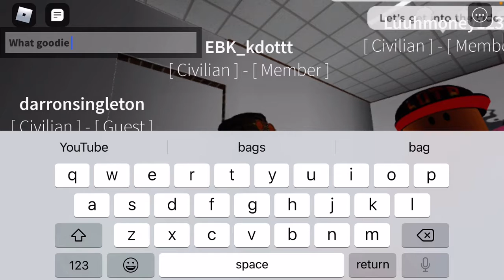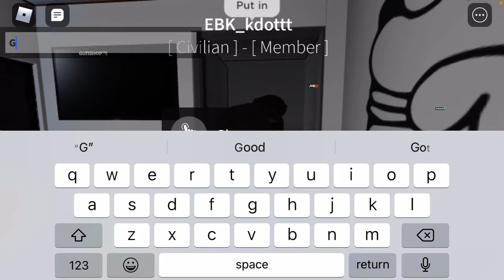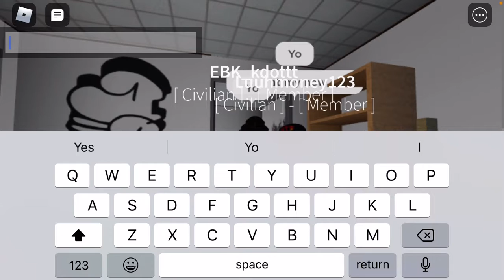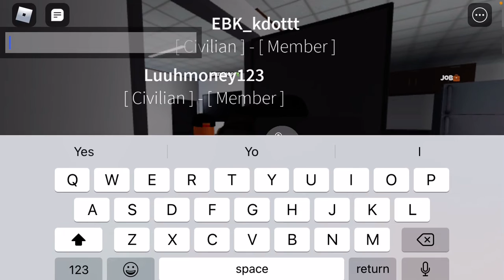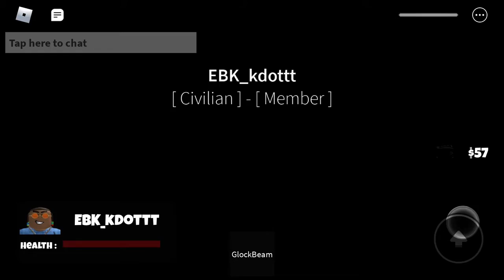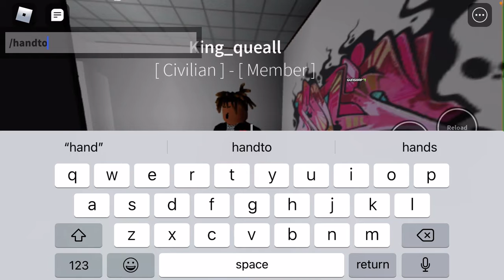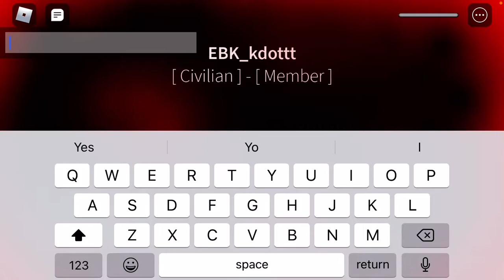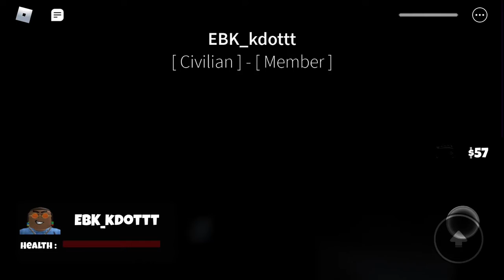Me and gang kill and trying to make a Movie but didn’t work out￼